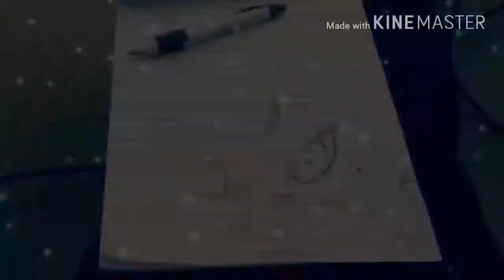Ty'Juen F. McMillan - "Things Hoped 4"